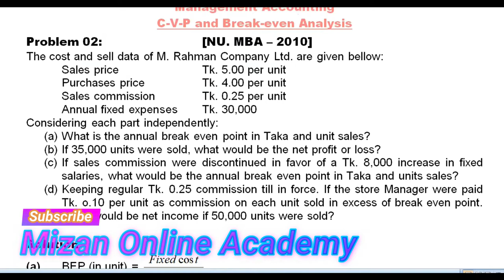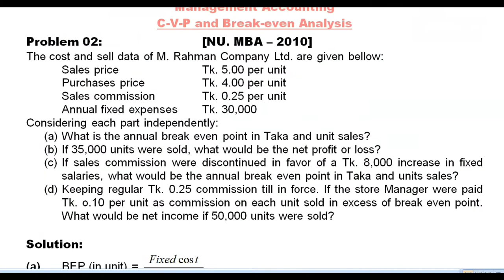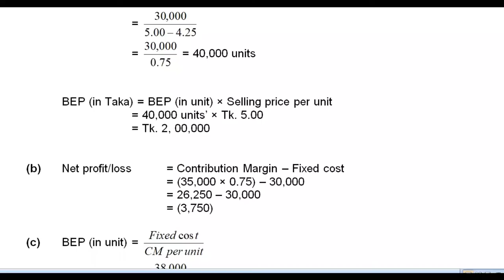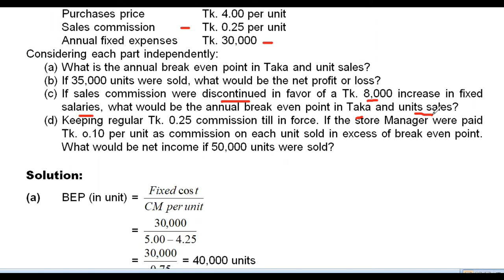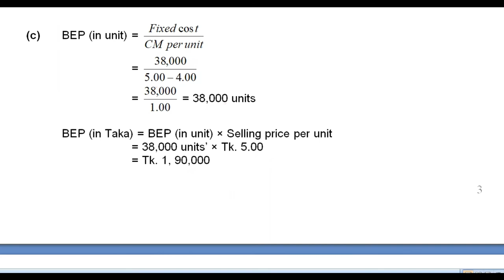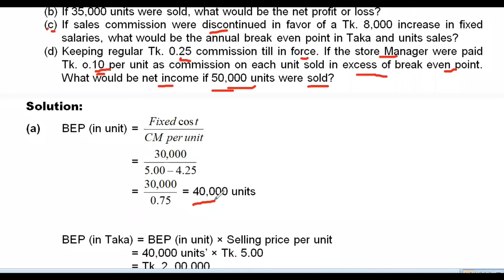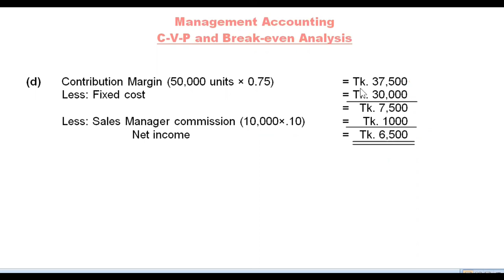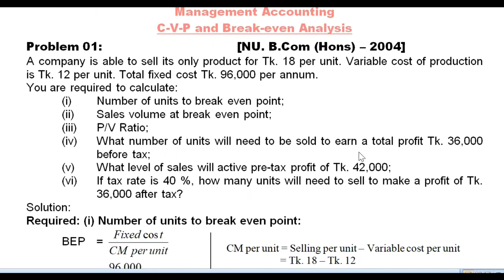Management Accounting -15, C-V-P and Break-even Analysis, Lecture - 6 [For BBA, BBA(Hons), B.Com]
Publish on December 15, 2020

BBA Professional 7th semester,
Subject: Management Accounting
Chapter: C-V-P and Break-even Analysis
Lecture - 6
Calculate break even point (BEP), profit/loss.